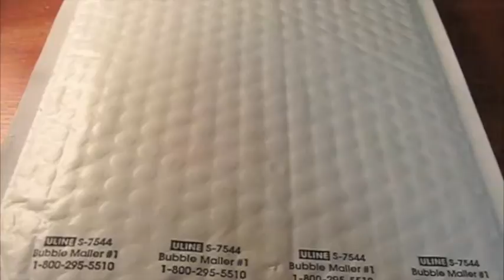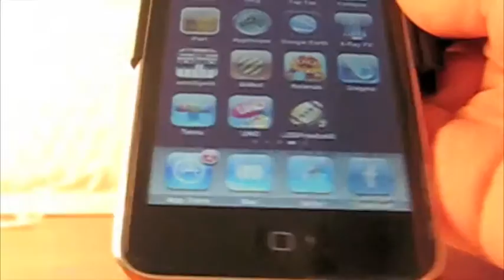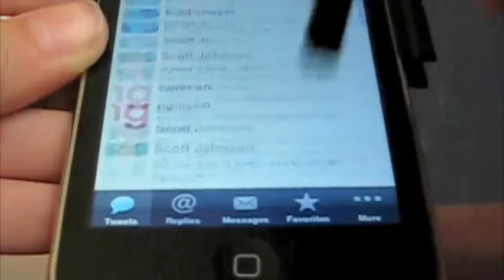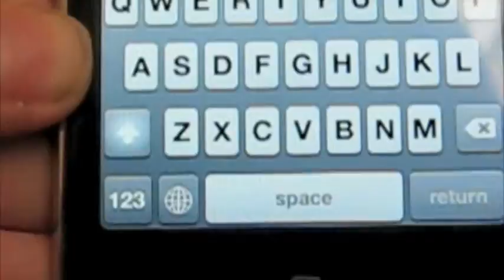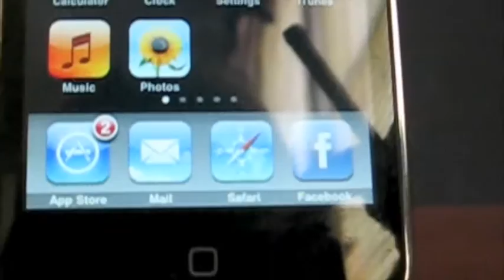Pogo Stylus, unboxing and review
Review of the pogo stylus for the iphone and ipod touch